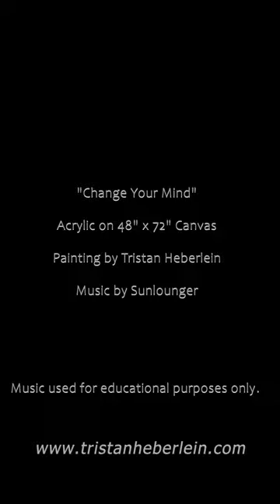Change Your Mind - Painting by Tristan Heberlein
Change Your Mind -- Painting by Tristan Heberlein -- Summer, 2022